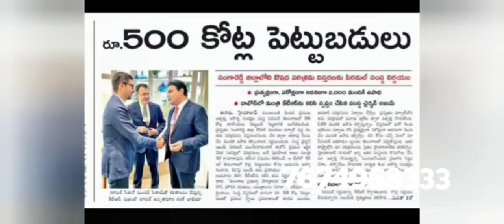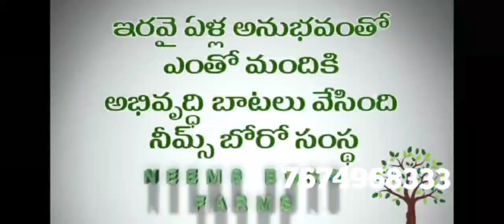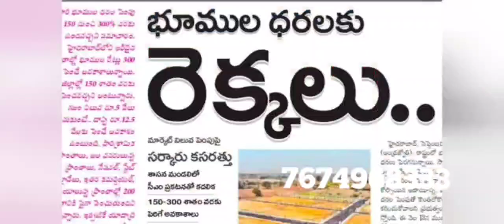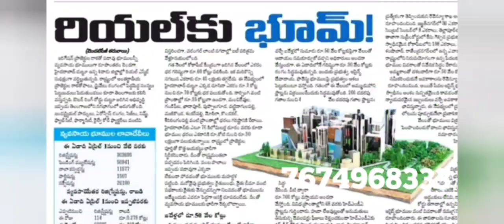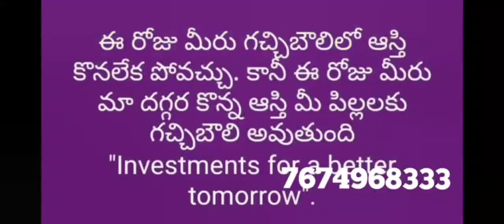303 గజాల భూమి 2 లక్షల 30 వెలు మాత్రమే, offer till this 31st only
605 SQY @4.5L only
303 SQY @2.30L only

Or

PRELAUNCH OFFER
*PRE BOOKING STARTED
*HURRY UP

‌ Carona టైంలో కూడా కస్టమర్లు సరైన మార్గం చూపించిన సంస్థ Neemsboro.ఏ రాష్ట్రంలో లేని విధంగా తక్కువ ధరకు వినియోగదారులకు అందించిన ఏకైక సంస్థ. మెదక్ జిల్లా నారాయణఖేడ్ ఎనిమిది వందల విస్తీర్ణంలో కేవలం రెండు నెలల్లోనే హాట్ కేకుల్లా అమ్ముడుపోయాయి అంటే అర్థం అవుతుంది ఆ సంస్థ కస్టమర్లకు ఎంత మేలు చేసిందో .605 గజాల స్థలం కేవలం 4.5L లక్షలకు అందించిన మనసున్న సంస్థ Neemsboro. కేవలం లాభాపేక్షతో కాకుండా నమ్ముకున్న కస్టమర్లకు నాణ్యమైన అందించాలనే సదుద్దేశంతో చేసిన ప్రయత్నం సఫలమైంది. రెండు నెలల్లో 800 ఎకరాలు Farmland అమ్మేసి  రికార్డు సృష్టించింది. ప్రాజెక్టు క్లోజ్ చేసింది .కాస్ట్ కాస్ట్ రేట్ కస్టమర్లు అందించేందుకు సిద్ధంగా ఉంది మా సంస్థ ఈ అవకాశాన్ని సద్వినియోగం చేసుకోండి. లాభాల బాటలో ప్రయాణించండి. ఆ అదృష్టాన్ని మీ సొంతం చేసుకోండి. గత ప్రాజెక్టు మాధురి నెల రెండు నెలలు దాకా వెయిట్ చేస్తే 6 లక్షలకు చేరుకునే అవకాశం ఉంది. త్వరపడండి .మీ కళ్లెదుట కనిపించే అదృష్టం దూరం చేసుకోకండి NEEMSBORO కుటుంబంలో సభ్యులు కండి కస్టమర్ల అభివృద్ధి ధ్యేయం NEEMSBORO అని మరో సగర్వంగా  చెప్తున్నాం

Note:

👉Price includes registration charges
👉12 years maintenance by company
👉30' Road facing plots Rs. 25,000/-extra 5 GUNTAS
👉Corner plot Rs. 25,000/-extra for 5 Guntas
👉North- East corner plots Rs. 50,000/- extra for 5 Guntas

30 SHREE GANDAM
20 MALABAR NEEM PLANTS

SPOT REGISTRATION

Or

 మీకు సంబంధించిన ఇల్లు మరియు ఇండ్ల స్థలాలు అమ్మ తలుచుకుంటే మా చానల్స్ లో అప్లోడ్ చేస్తాము ఆసక్తి ఉన్న వారు ఈ చానల్లో సంప్రదించండి : 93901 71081